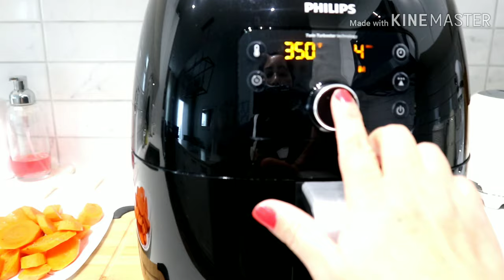CLEAN MY SMALL FRONT PORCH || COOK PINOY CHICKEN CURRY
SMALL FRONT PORCH # CHICKEN CURRY# MOMSLIFE# BUHAY NANAY # BUHAY CANADA